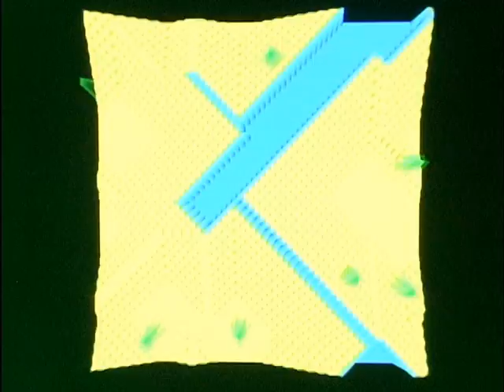MidiVizField Edge Effect.dv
Synesthetic Music Experience Communicator. Lewis C. Hill Ph.D.